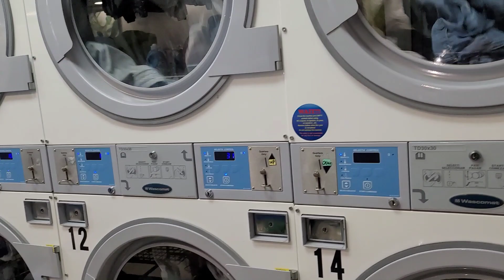Vamos a Lavar/ casi me caigo 😁/ Rica comida 😋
Gracias por acompañarme en un Video más

📍COMPARTE 💥